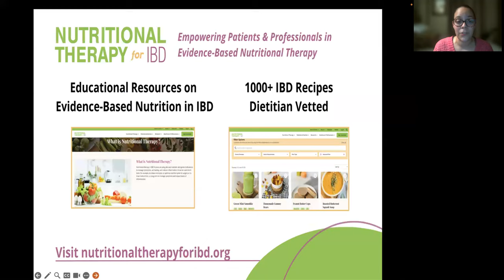Eating During the Holidays With Crohn's or Colitis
Dr. Madison Simons, and Raman Prasad discuss helpful tips for managing concerns like unwanted attention, preparing for travel, managing anxiety and stress, during holiday meals, or during general social gatherings centered around food. This program is provided in collaboration with Nutritional Therapy for IBD.